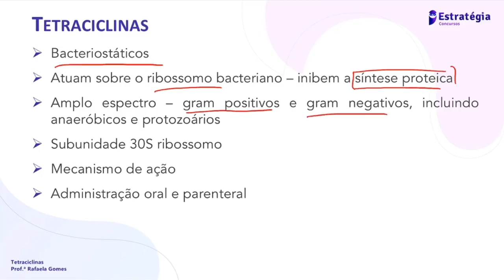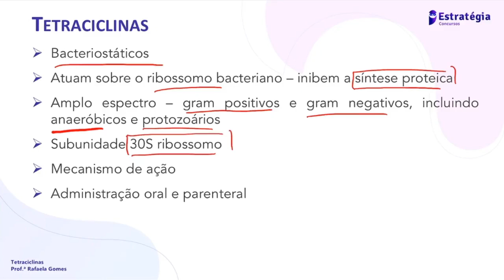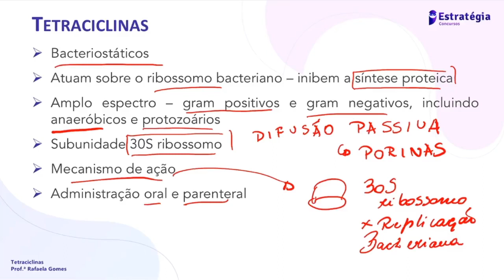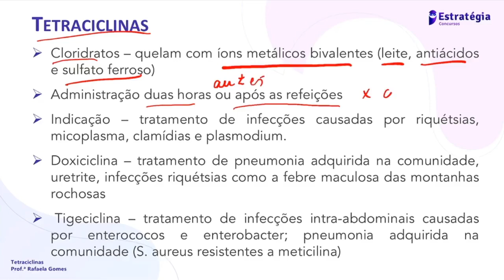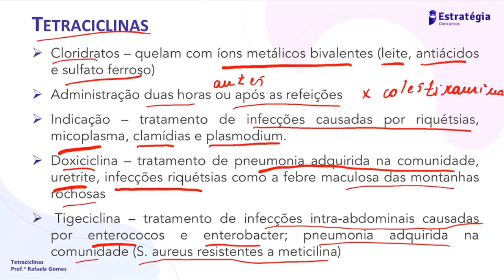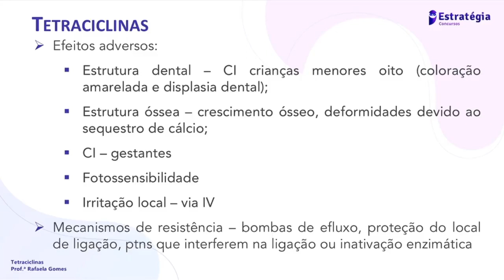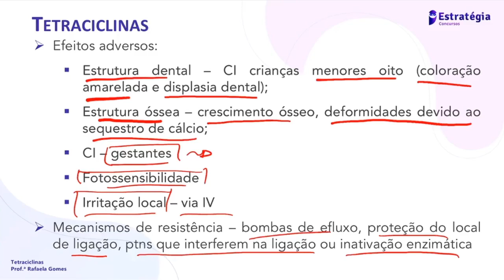Farmacologia dos Antimicrobianos Tetraciclinas